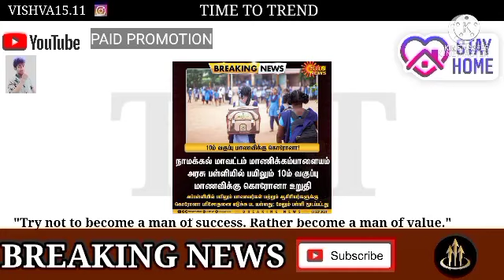big breaking : tn school closed news today in tamil